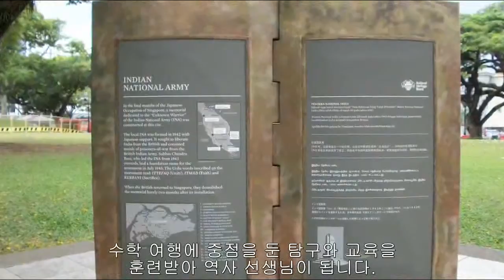In Singapore Seeking creativity in history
William & Mary - School of Education Jeremy Stoddard 교수가 대학원생과 inquiry-based 교육을 통해 싱가폴vs미국 박물관 역사 교육에 대해 알아본다.